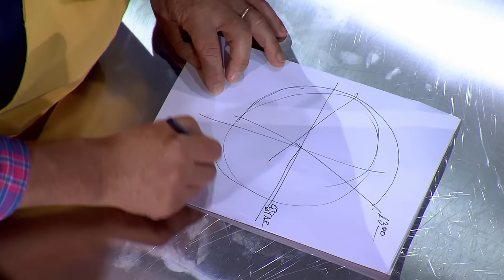Pronti per l'ottava edizione di MasterChef? | Le selezioni di MasterChef Italia 8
I giudici e gli aspiranti chef sono pronti! Inizia la corsa per il titolo di ottavo MasterChef italiano: via alle selezioni!